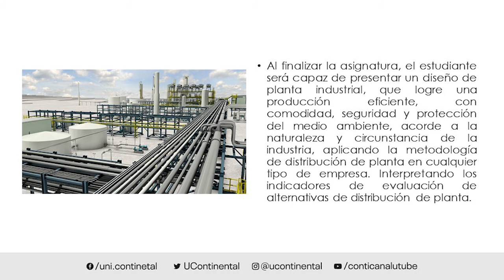Presentación de la asignatura: Diseño de plantas industriales